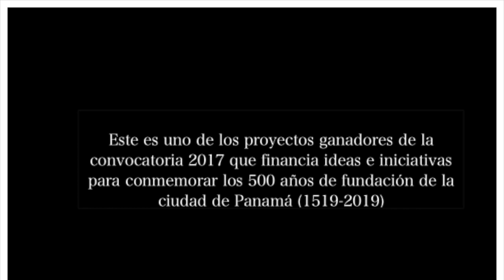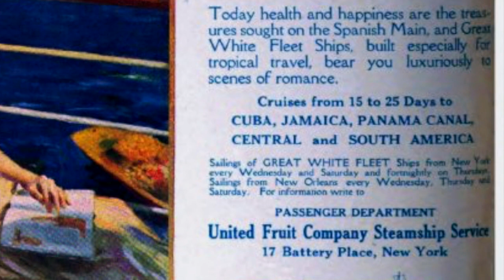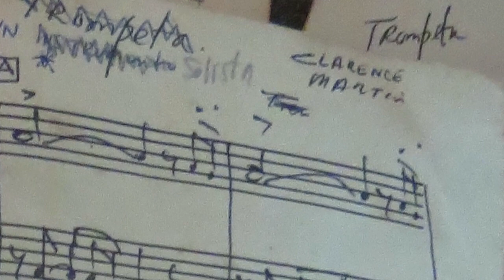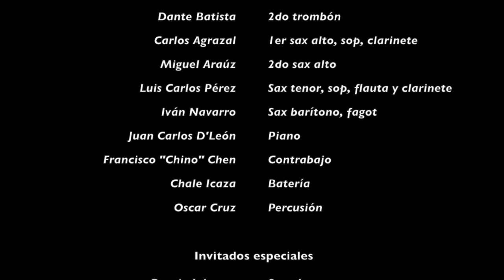Concierto La Herencia del Tambo Jazz - Teatro Gladys Vidal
0:17 Guarare/ Panama Soberana
4:13 El Tambo Jazz y sus antecedentes
6:47 Africa to Panama:
Zaracunde Suite - The Escape, Worksong, Abakua, Gospel, Cuadrilla de Bocas del Toro, St. Louis Blues, When the Saints go marching in.
15:02 Medley Victor Boa
23:38 Tambor Moderno
29:17 Curazao
36:41 Sin Amor
41:31 Portraits of Carnival
47:48 La Aparición
53:54 Creditos

Luis Carlos Perez Jazz Orchestra

Juan Carlos wichy López - 1era trompeta
Alejandro chichi Castillo - 2da trompeta
Avenicio Nuñez - 1er trombón
Dante Batista - 2do trombón
Carlos Agrazal - 1er sax alto, sax sop, clarinete
Miguel Araúz - 2do sax alto
Luis Carlos Perez - sax tenor, flauta, sax sop, clarinete
Ivan Navarro - sax barítono, fagot
Juan Carlos Deleon - piano
Francisco chino Chen - contrabajo
Chale Icaza - batería
Oscar Cruz - percusión

Invitados:
Reggie Johnson - sax alto y voz
Luz Acosta - voz
Jafet Diaz - trompeta
Victor Ballesteros - acordeón

Arreglos y dirección musical - Luis Carlos Perez

Carlos Carrillo - grabación y edición de video
Edwin Shiongdi - grabación y edición de video
Eufonia audio visuales - grabación de audio
Luis Carlos Perez - mezcla y edición de audio

Grabado en Teatro Gladys Vidal - Alcaldia de Panama
14 de noviembre, 2018

Este es uno de los proyectos ganadores de la convocatoria 2017 que financia ideas e iniciativas para conmemorar los 500 años de fundación de la ciudad de Panama (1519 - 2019). Con el apoyo de PNUD, Alcaldia de Panama y el fondo Panama 500.